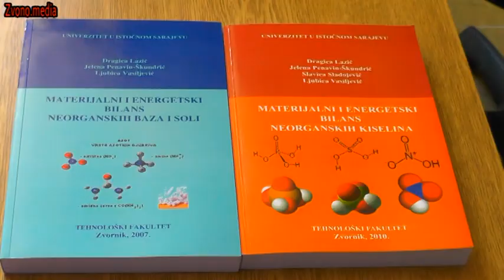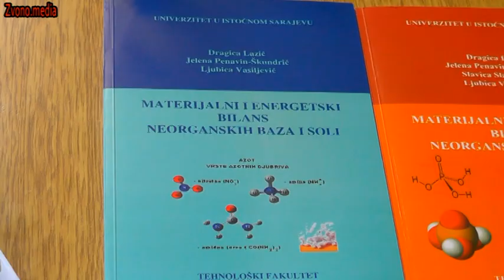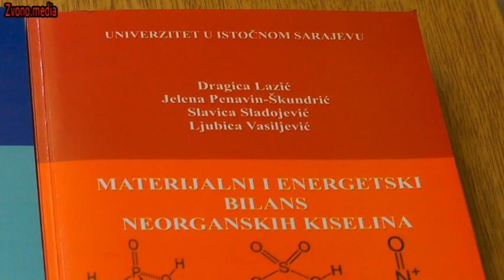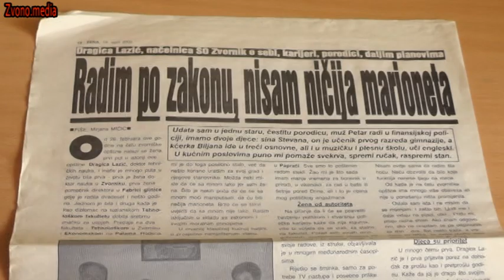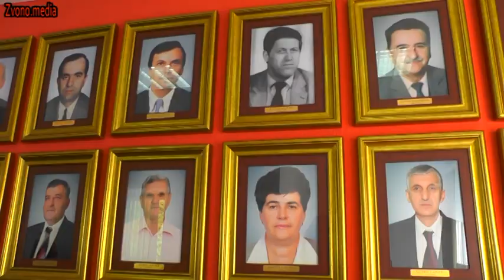Intervju sa prof. dr Dragicom Lazić, univerzitetskim profesorom i bivšim načelnikom Zvornika